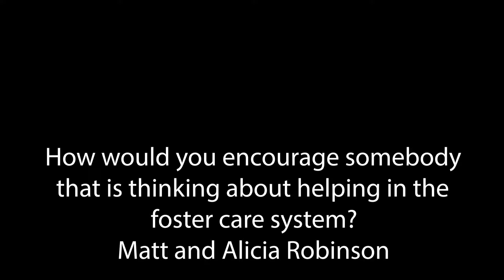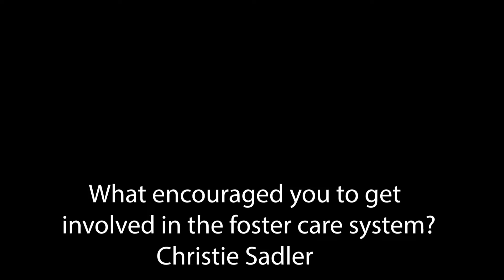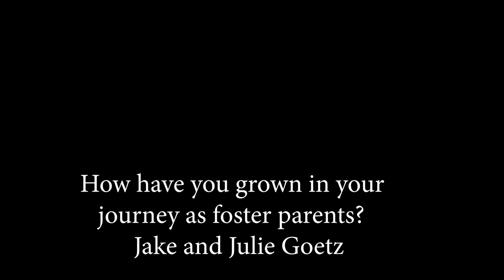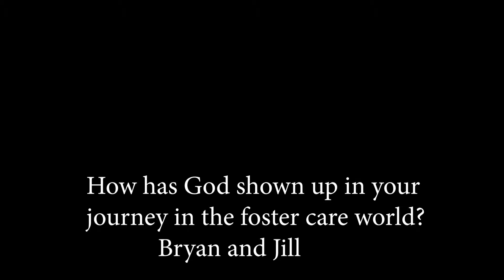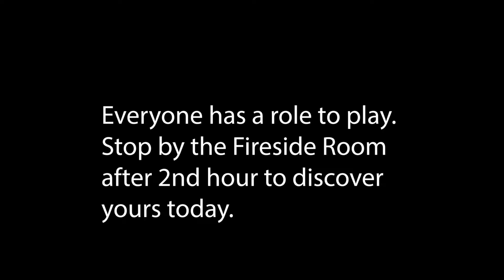This is God's World (11-11-18)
Speaker Bart Steever
To be the church that Christ wants us to be, we will have the same concerns that he has and love what he loves.  Jesus loves kids, and especially those who have no home.  And he loves those who don’t yet know him.  His heart will be our heart.